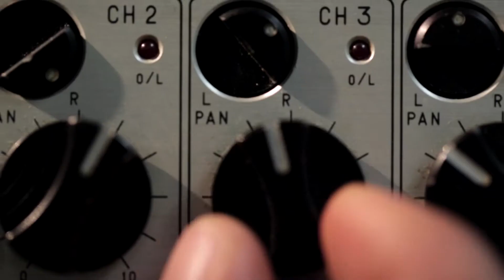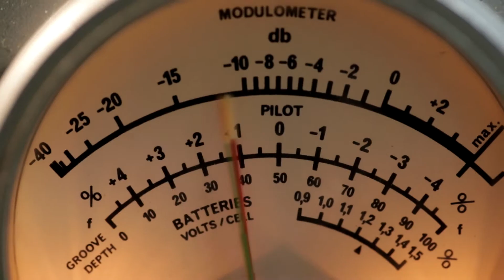Official Showreel by Iacopo Zanon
150 secondi di Film & Spot & Videoclip

[FILM]

• Sono qui - documentario sulle scuole di italiano per migranti

• Una pausa nell'opera del nulla - con Valeria Mercadante

[SPOT]

• Davidoff Cigars - The Italian Hunters

• Popic - App for Mobile - con Rodolfo Castagna, Camilla Bianchini, Federica Calderoni, Gianni Quinto

• Newton Compton - con Antonella Britti & Sakira Giovannini

[VIDEOCLIP]

[Troupe]

• Direttore di produzione - Giorgio J.J. Bartolomucci per Pinup Filmaking s.r.l.

• Organizzatrice - Camilla Pugini

• Direttori dell fotografia - Michele Dattanasio, Clarissa Cappellani, Francesco Pennìca, Luca Ranzato

• Montatrice - Donye Sacco

• Colorist - Andrea Maguolo

• Scenografia - Francesca Amato

• Costumi - Cristiana Agostinelli

• Make up - Giulia Tomassini, Cetty Prestanicola, Daniela Cardano

• Aiuto regista - Marco Jemolo

• Grafica & Animazioni mBanga studio